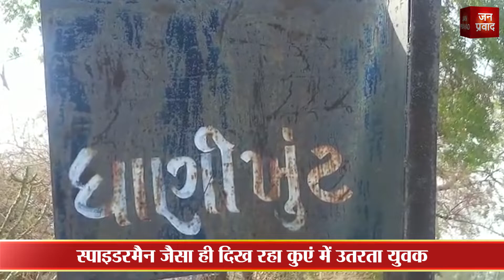आखिर इतने गहरे कुंए में क्यों उतर रहा है ये ‘स्पाइडरमैन’...जरूर देखएि...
गंदा पानी पीने को मजबूर हुए दाहोद के लोग
स्पाइडरमैन जैसा ही दिख रहा कुएं में उतरता युवक
पीने के पानी के लिए हथेली पर रखी जान
कुएं में उतरकर महिलाओं के बर्तन में पानी •ारता है युवक
पानी के लिए तीन किलोमीटर का तय करना पड़ता है सफर
गर्मी के कारण कुएं में बचा है नाम मात्र का पानी
जल्द ही खत्म हो जाएगा कुएं का पानी